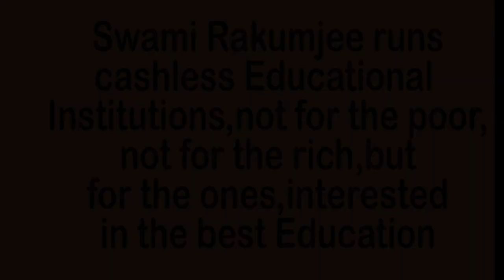BE THE FLAME NOT THE MOTH by Swami Rakumjee | Swamirakumjee|Giacomo Girolamo Casanova .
724st030422 Giacomo Girolamo Casanova said, "Be the flame not the moth" by Swami Rakumjee, recorded at the Rakumjee Ashram Devanahalli Taluk, Bangalore rural Karnataka India. Dharmadhikari Swami Rakumjee runs Cashless Educational Institutions not for the poor nor for the rich, but for the ones interested in the best education.Donate